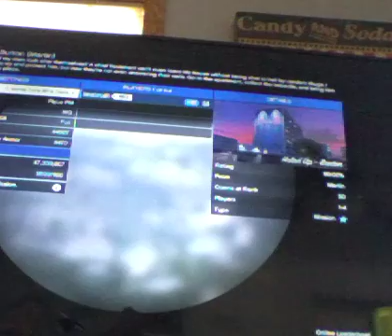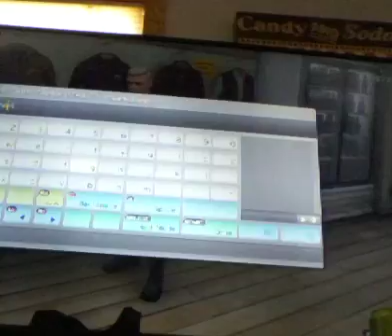Gta5 online mod clothes and glitch